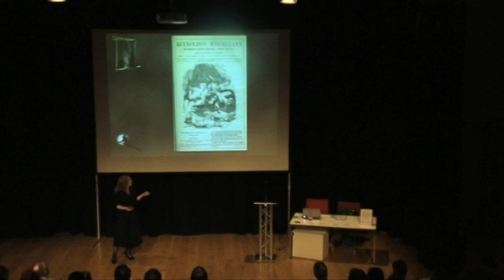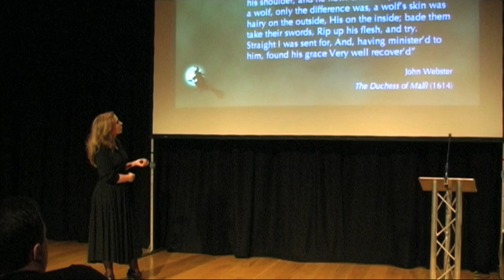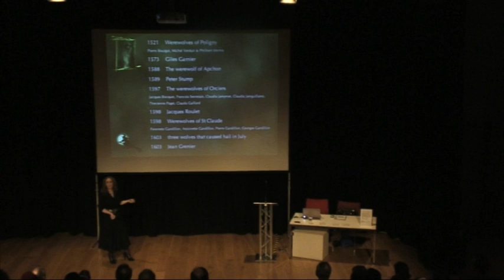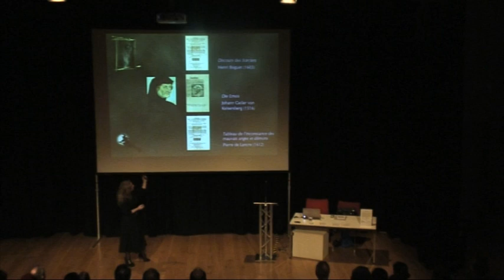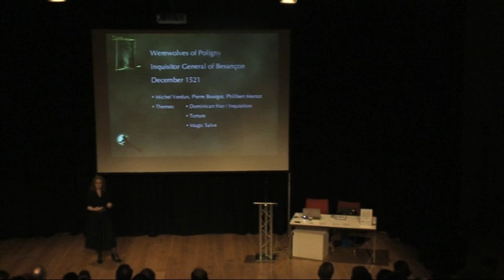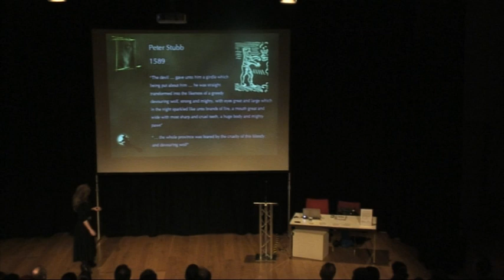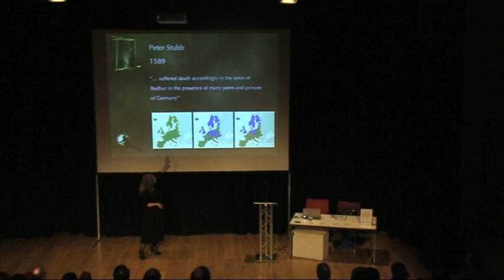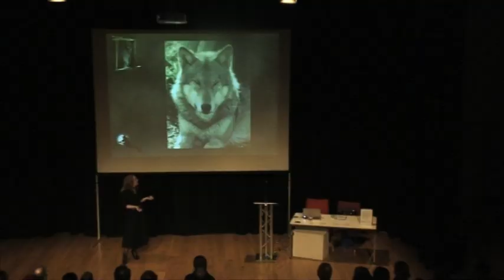Jourdemayne - The Natural History of the European Werewolf